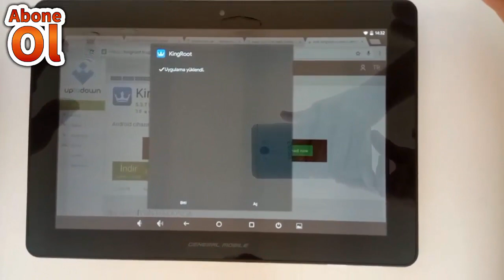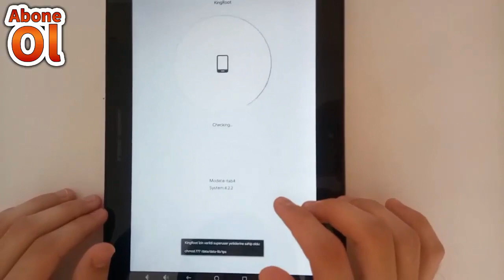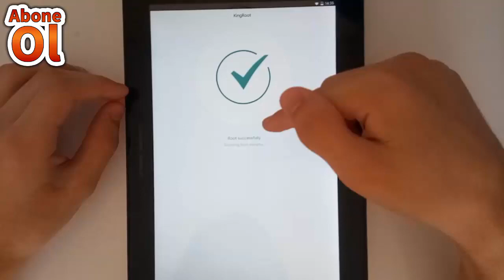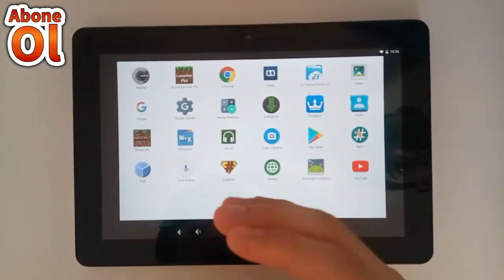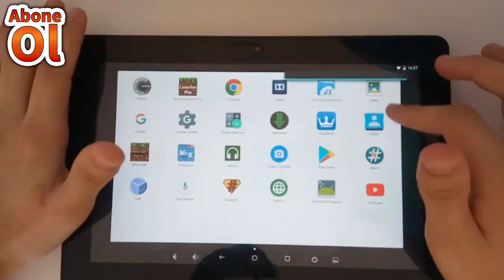Kingroot General Mobile E Tab 4 Root Atma 2020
Bu videoda general mobile e tab 4 tablet e root nasıl atılır,root nedir,root yapma onu gösterdim kingroot adlı program sayesinde root attık böylece cihaza tam erişimi sağlayabildik ileriki zamanlarda mdm yi kaldırarak twrp kurabileceğiz general mobile e tab 4 2019 ile ilgili ne var ne yok kanalımda bulabilirsiniz.

⚡Tags/Etiketler⚡

e tab 4 root, e tab 4, e tab 4 root atma, e tab 4 mdm kaldırma, e tab 4 format, e tab 4 rom, e tab 4 root atma bilgisayarsız, e tab 4 pubg, e tab 4 root atma 2020, e tab 4 rom atma